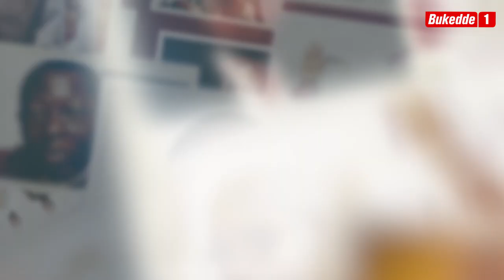Omuntu w\abantu: Kikino ekitundu ekisembayo ekya Selesite Kasule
Muyimbi wa Kadongokamu, musubuuzi  era ye Taata wa Kapalaga Baibe  nga abasinga bwebamuyita.